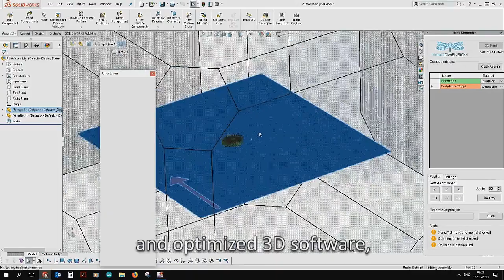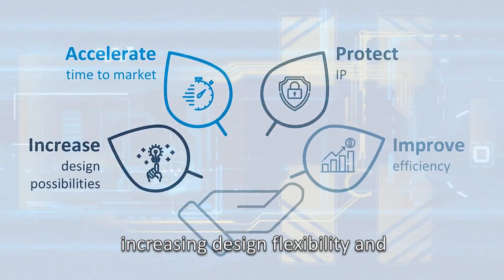Introducing Nano Dimension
CATI has partnered with Nano Dimension, an electronics additive manufacturing provider that allows for 3D print metals and polymers to be printed simultaneously.